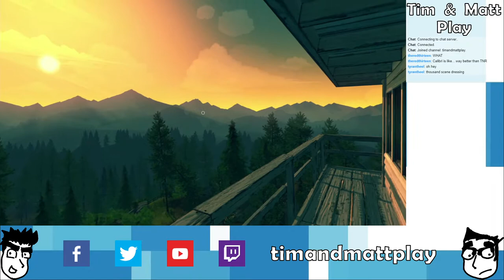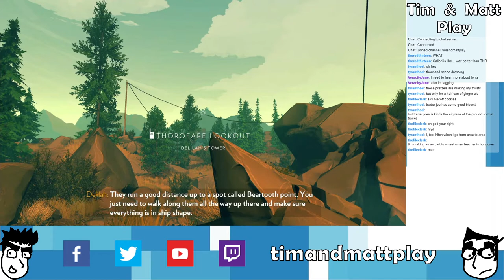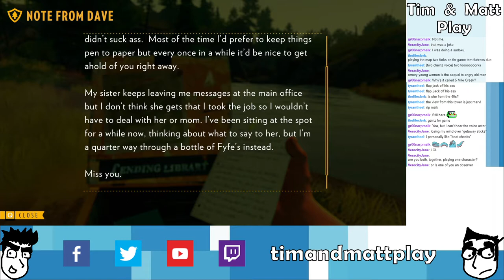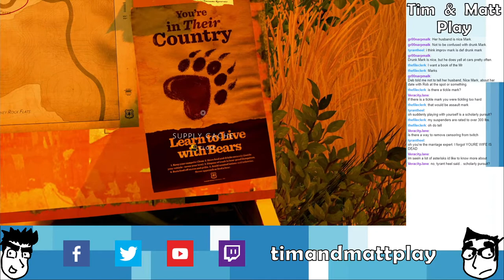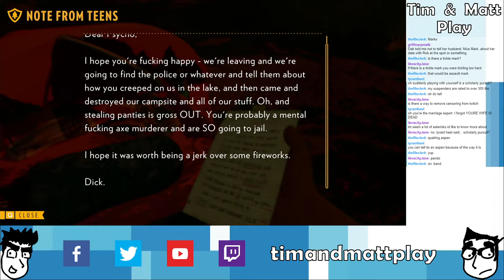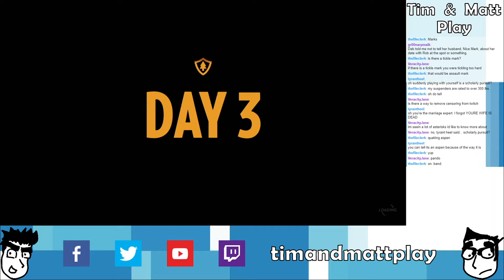Tim & Matt Play Firewatch: Part 2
Takin' DEB to the SPOT!